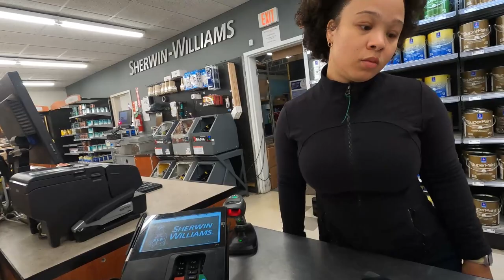These Gig Apps are Out Of Control!! Was This Order Worth It?